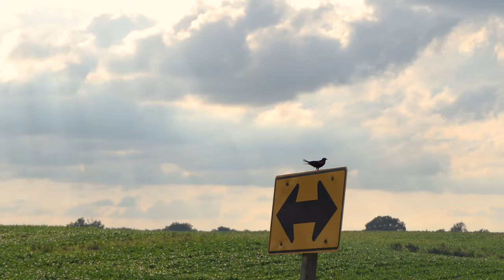Planet Fairfield, July 2019: Great Moments in a Small Town in Iowa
Planet Fairfield: Great Moments in a Small Town in Iowa
July 2019 • Fairfield, Iowa

There's something about Fairfield...
Recently named by Smithsonian Magazine as one of America’s best small towns, Fairfield is big on culture and thriving on creativity.  Fairfield lives like a metropolitan community, earning  distinctions such as one of Iowa’s “Great Places” and being dubbed “America’s most unusual town” by Oprah.

Fairfield is a unique place where the Iowan approach to life is spiced up with diverse culture, an eclectic scene of entertainment, shops, and eateries. Visit for a day, a weekend or more.  Have lunch at one of our bistros, visit with local artists during 1st Fridays Art Walk, bike through wetlands and prairies along the Fairfield Loop Trail, experience the magic of a Broadway inspired show at the Sondheim Center and discover what makes Fairfield unique.

Please also see this video about international dining in Fairfield, Iowa;